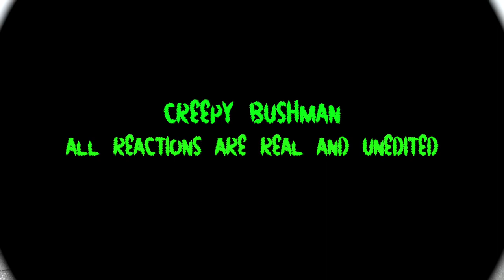Short and Sweet Best of the Beach Bushman 140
​@creepybushman  More of my favorite scares and the Best of The Beach!